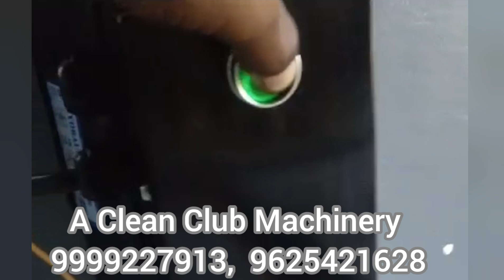CAR WASHING NEW SETUP MACHINES (pressure washer, Lift, Upholstery Cleaner, Washing chemicals etc)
Technical Specfication: -
1:- BRAND - ANNOVI REVERBERI
2:- Model - RK SERIES RK15.20 N H, RC11.17 H, XT11.15 H, ETC
3- Water flow- 11-15LTR PER MINUTE (Its can be calculate by customer too on their site)
4- Pressure - 20MPa, or 200Bar. (Pressure also check with the help of pressure Gauge)
5- RPM- 1450
6- Motor -03HP/ 04HP/ 5KW OR 7.5HP AND 10HP AVIALBLE FOOT MOUNTED RPM 1450.00
7- Power supply - 440Volt AC, 50Hz
Accessories included
1- Washing Gun Model MV925 WITH AR4 COUPLER, BRAND TECOMEC MADE IN ITALY
2- Lance 100mm/ 500mm/700mm/1000mm Brand TECOMEC MADE ITALY
3- NOZZLE FANJET FOR WASHING,  OR ZERO JET NOZZLE FOR PAINT REMOVE, SURFACE CRACK, TILES CRAKE, OR ANY TYPE OF BLASTIC SAND BLASTIC ALSO WE CAN PROVIDE TOO YOU IF YOU NEED.
4- Chemical Spary Bottle (foam bottle) with QRC, Brand Tecomec Made in Italy.
5- FILTER 100MICRON TRANSPERANT OR NON TRANSPERANT THREAD SIZE 1/2 INCH BSP, 3/4" INCH BSP ALSO AVILABLE, BRNAD TECOMEC MADE IN ITALY.
6- Filter 10 Micron, application to stop water impurties like as CaCo3, MgCo3 etc silca, dust particales etc.
7- Hose Pipe (Hydraulic Hose pipe) R2 PRESSURE RATING WORKING 310BAR MORE THAN 2600PSI BRAND MITRA MADE IN ITALY.
8- M.S TROLLY POWDER COATED WITH FINE DESIGNE.

"A CLEAN CLUB MACHINERY" have wide range of products
Pressure washer for vechiles like car, truck, bus, tractor, crane, jcb etc pressure range 110bar to 350bar for washing avilable

Commerical Pressure jet also avilable with the range of 150 bar to -500bar ready stock.

List of accessories: AS PER DEMAND ONLY
1-   Rotating Underbody
2-   L shape or underbody lance
3-  4 nozzle (Four nozzles) Underbody lance
4-   FOAM BOTTLE, MODELS FL 803, FL 805, FL 1000, BRAND TECOMEC ALSO SOME CHINESS BRAND AVILABLE, MCCJ2, MCCJ 3,TRANSPERANT FOAM BOTTLE ETC
5- FILTER 100MICRON, 10 MICRON,
6-FOAM MESH
7- Z SHPAE BOOM BRAND TECOMEC SWIVEL MADE IN ITALY
8- STRAIGHT BOOM
9- FOAM BOTTLE HOLDER
10- LANCE HOLDER
11- ACCESSORIES TRAY
12- POLISHER HOLER
13- ROTARY POLISHER
14- DA POLISHER, BRAND ZENTOOL, RUPES, SHINEMATE, SHINE MAX, ACCM ETC
15- DETAILING CHEMICALS LIKE RUBBING COUPOUND, POLISH , WAX SHINER, TYRE POLISH ETC
17-VACCUM CLEANER
18- DRY CLEANING MACHINE OR UPHOSTARY CLEANER ETC MORE MACHINE READY STOCK
19- SCISSOR LIFT, HYDRAULIC WASHIG HOIST, TYRE REST WASHING LIFT, ETC.
20- GOODS HANDLING LIFTS,
21- AIR COMPRESSOR
22- AUTOMATIC CAR WASHER, JET WASH, ROBOTIC CAR WASHER PUMPS